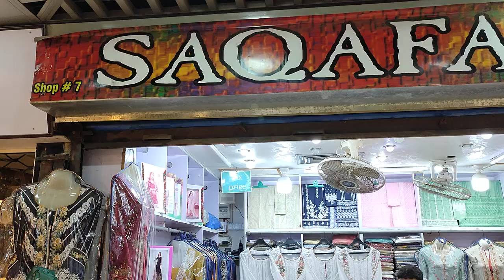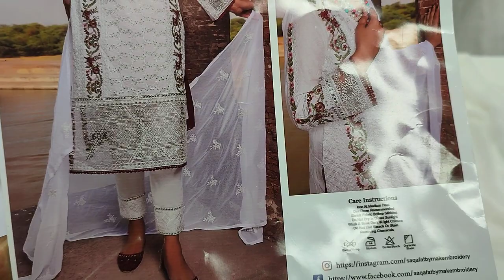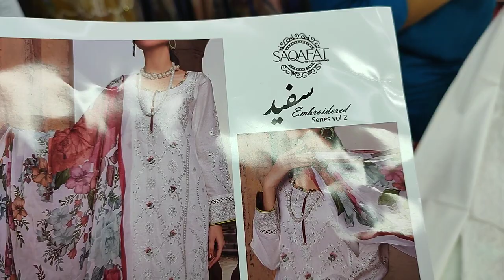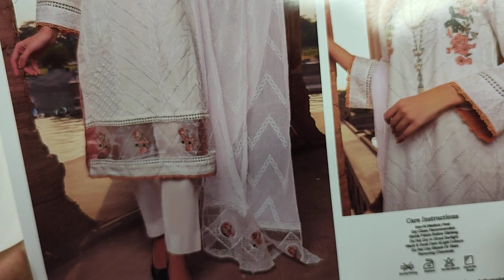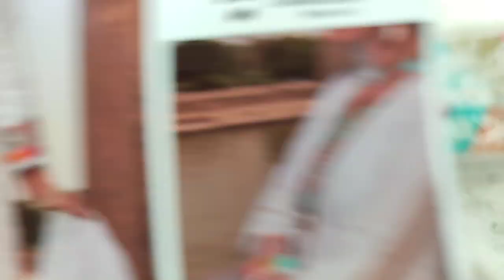sale 25%Off Special Offer Summer Cotton Fabric